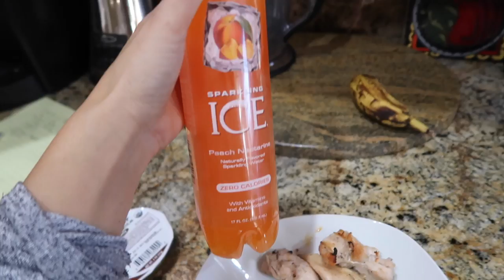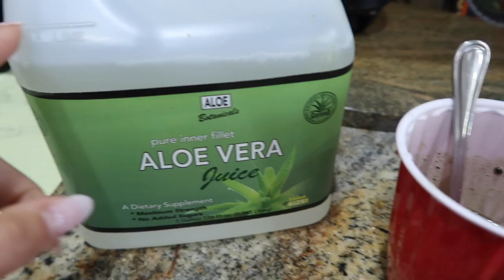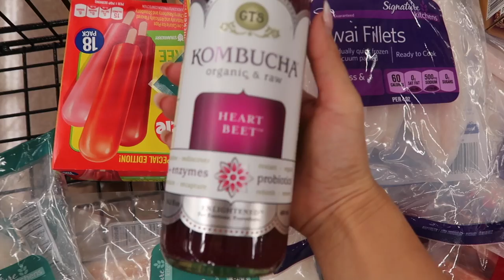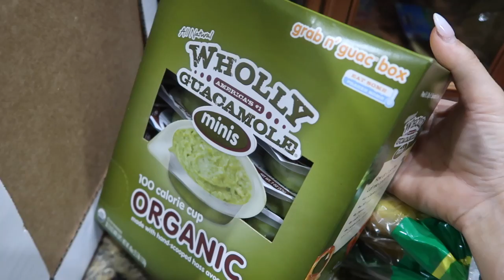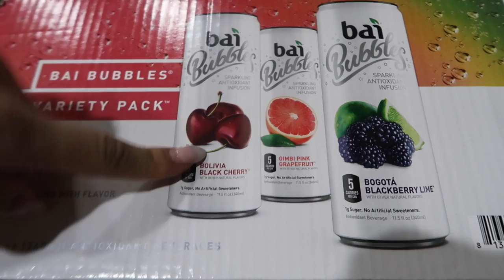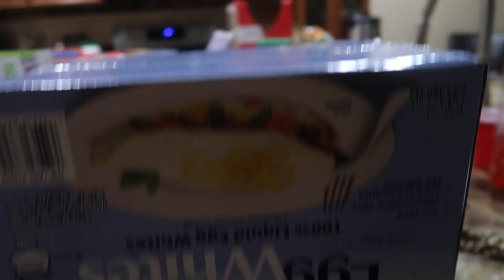MY BIGGEST GROCERY HAUL | HAPPY 4TH OF JULY | Bikini prep series Vlog # 43,44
Happy 4th of July! I did a huge grocery haul and 2 workouts for y'all! Hope you enjoy! XO

Shoulder Workout | Tri set | DB shoulder press | DB rear delt | Military press |  4 Sets | 15 reps

Giant set | DB Arnold press | Upright row on incline | Single lateral on incline  | Lateral raise 3 drop sets | 4 Sets 15 reps

Peck deck reverse fly SS Rope face pulls | 4 Sets | 15-20 reps

Chest & Tricep Workout | DB press SS DB overhead extension | 4 Sets | 12-15 reps

DB flyes SS BB skull crushers | 4 Sets | 12-15 reps

Peck deck flyes SS Rope pull down extensions | 4 Sets | 12-15 reps

Chest press SS Single arm extension | 4 Sets | 12-15 reps